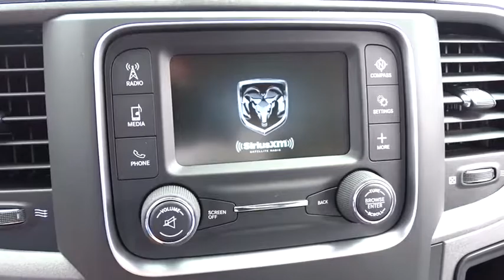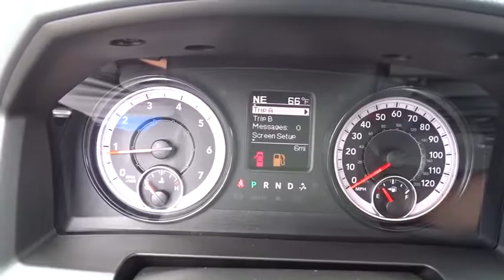2017 Ram 1500 Costa Mesa, Huntington Beach, Irvine, San Clemente, Anaheim, CA RM74017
2017 Ram 1500